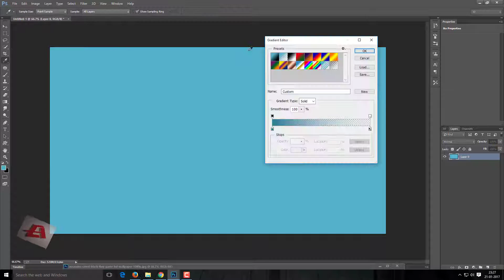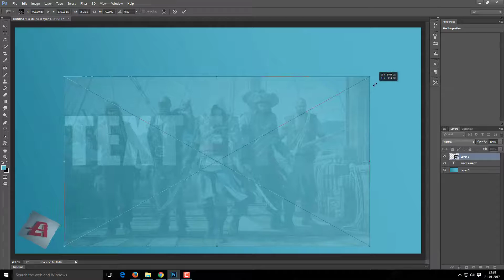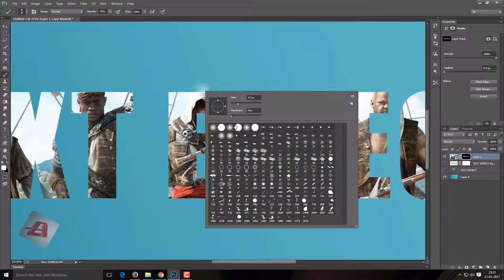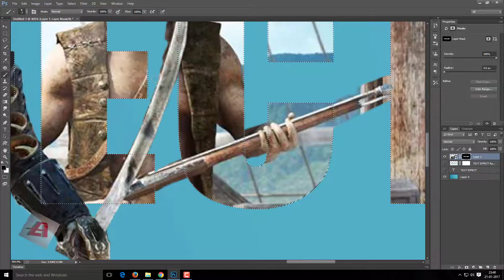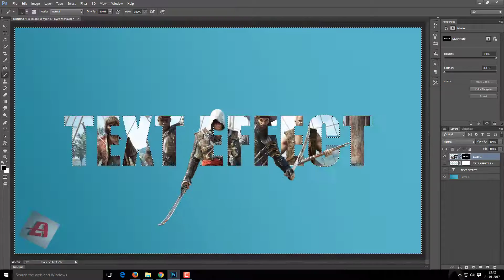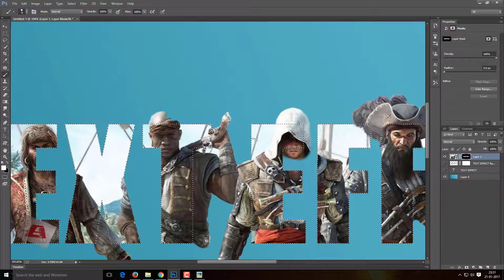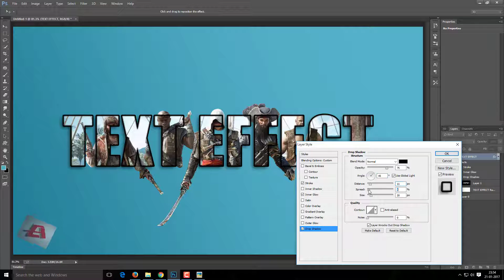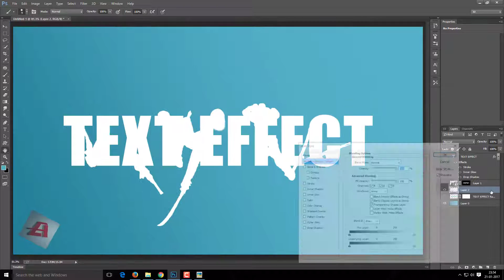How to Add Photo Into Text in Photoshop | Text Effect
hello friends
In this tutorial I've shown how to mask A picture or Photo to a Text.